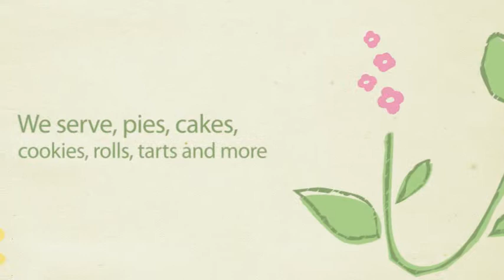Vegan Vee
At Vegan Vee we are dedicated to serving an under served market with our high-quality European- American vegan baked goods. We operate as a catering company and our Health-certified, vegan-only kitchen is located in central Nashville.